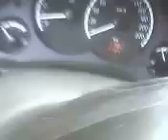TIRANDO a meriva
MOSTRANDO AI QUE NAUM E FÁCIL GUARDA E TIRAR ESSE CARRO DAIKKKKKKKKKKKK